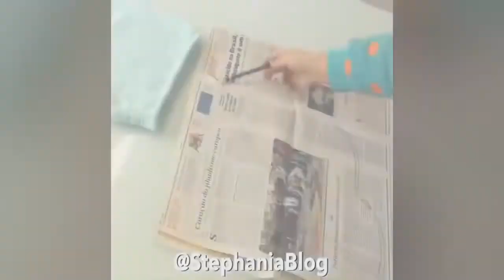Szuper ruha átalakítási ötletek